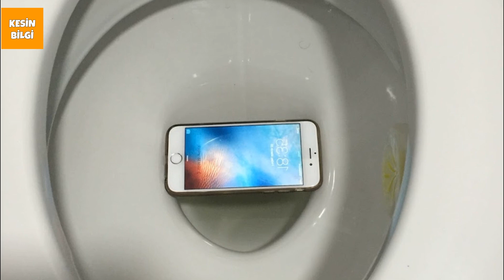Dolabınıza Bir Bardak Pirinç Koyun, Görün Bakalım Neler Oluyor? [Pratik Bilgiler]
Biraz pirinç bazen hayaı kolaylaştırır. Pirinç içeren ve hayatımızı kolaylaştıracak pratik bilgiler pek bilinmemektedir. Bir çoğunun yeni öğrendiği, suya düşen cep telefonunu pirinçle kurutmak gibi. Kısacası; çoğu insan mutfağında bir torba pirinç bulundurmaktadır. Bugün sizin için gardırobunuzla ve buz dolabınızla ilgili duyunca çok şaşıracağınız başka bir pirinç ipucundan bahsedeceğiz! El yapımı bu çözümler ile evinizde fark yaratacaksınız.

Dolabınıza Bir Bardak Pirinç Koyun, Görün Bakalım Neler Oluyor!
Bazı yemeklerimizin yanında prinç pilavı vazgeçilmez bir tamamlayıcıdır. Bu yüzden Türk mutfağında pirinç kullanmayı çok seviyoruz. Mutfağın dışında da pirinç içeren ve hayatımızı kuolaylaştıracak yöntem var. Bir çoğumuzun bildiği Suya düşen cep telefonunu pirinçle kurutmak gibi. Kısacası; çoğu insan mutfağında bir torba pirinç bulundurmaktadır. Bugün sizin için gardırobunuzla ve buz dolabınızla ilgili duyunca çok şaşıracağınız başka bir pirinç ipucundan bahsedeceğiz!

Akıllı telefonunuzu, suya düşme durumunda zarardan korumak için bir pirinç torbasına koyma hilesini biliyorsanız, bu yöntemin, kuru pirincin nemi emmesi nedeniyle işe yaradığını da biliyorsunuz demektir. Bu oldukça yararlı bir bilgi, çünkü bazen gardıroplarda da nemle ilgili birtakım problemler yaşanabiliyor. İhtiyacınız olan şeyler: bir bardak pirinç (beyaz pirinç en iyisidir), biraz esans yağı, içine koymak için bir kâse, bir bez parçası ve elastik bir bant. Pirinci kâsede 15 ila 20 damla esans yağıyla karıştırın. Bir parça, nefes alabilen kumaş parçası alın (eski bir tişörtün parçası gibi) ve kâseyi bununla örtün. Ardından, bezi sabitlemek için elastik bir bant kullanın. Pirinç kâsesini, çocuğunuzun veya evcil hayvanınızın ulaşamayacağı şekilde gardırobunuza yerleştirin. Birkaç ay sonra kokuları değiştirmeniz gerekecektir. Beyaz pirinç yerine kahverengi pirinç kullandıysanız, daha önce değiştirmeniz gerekir, çünkü kahverengi pirinç beyaz pirince göre daha çabuk bozulur.
Belki eviniz biraz nemlidir ya da yıkanmış çamaşırlarınızı, henüz tamamen kurumadan gardıroba geri koymuş olabilirsiniz. Bu nem, kıyafetlerinizin kötü kokmasına neden olur ve elbette gardırobunuzda nem ve küf istemezsiniz.

Pirinç odadaki nemi de emdiği için, aynı zamanda oda parfümü olarak da kullanabilirsiniz. Pirince birkaç damla esans eklediğinizde, gardırobunuz çok hoş kokmaya başlayacaktır! Pahalı oda parfümleri ya da kokulu poşetler almanıza hiç gerek yok; bu işi kolaylıkla kendiniz halledebilirsiniz. Ve bu şekilde, sevdiğiniz doğru kokunun hangisi olduğunu bulabilir ve mükemmel seçimler gerçekleştirebilirsiniz. Daha pek çok şey için pirinç kullanabilirsiniz! Telefonunuzu ıslandıktan sonra eski haline getirmek için pirinci nasıl kullanacağınızı öğrenmek ister misiniz? Ya da pirincin, kararmış bir muzu tekrar eski rengi olan sarıya nasıl döndürdüğünüzü merak ediyor musunuz? Sonraki iki sayfada bu bilgileri öğrenebilirsiniz!

Pirinç, sadece oda parfümü olarak kullanıldığında muhteşem değil, aynı zamanda cep telefonunuzu boğulmaktan kurtarabilir. Telefonunuzu tuvalete ya da lavaboya düşürdüyseniz, bu ipucu hayat kurtarıcı olacaktır. Kuru pirinç, telefonunuzdaki suyu emer. Telefonunuzu en az 48 saat boyunca bir kâse ya da bir torba pirincin içinde ağzı sıkıca kapalı olarak bekletmeniz çok önemlidir. Ayrıca, bataryayı ve SIM kartını çıkardığınızdan da emin olun. Bunları, emici bir bez üzerinde kurumaya bırakabilirsiniz. Telefonunuzu kurutmak için asla fön makinesi kullanmayın. Sıcak hava cihazınız için son derece kötüdür ve nemi sadece diğer parçalara doğru üflemiş olursunuz. Bu da telefonunuza daha fazla zarar verir!

Çoğu insan kahverengileşen muzları hemen çöpe atıyor, oysaki buna hiç gerek yok! Bu ipucu ile kahverengi bir muzu sarı rengine döndürebilirsiniz. Bir buzdolabı poşetinin içine biraz pirinç koyun ve muzu poşete yerleştirin. Poşetin ağzını kapatın ve muzun pirinçle kaplı olduğundan emin olun. Muzu bir saat kadar poşette bırakın. Bir saat sonra fön makinenizi alın. Muzları pirinç dolu poşetten çıkarın ve fön makinesi ile üfleyin. Muz tekrar sararmaya başladığında sihrin gerçekleşmesini hayretler içerisinde izleyeceksiniz!